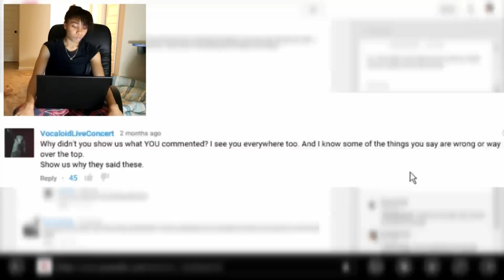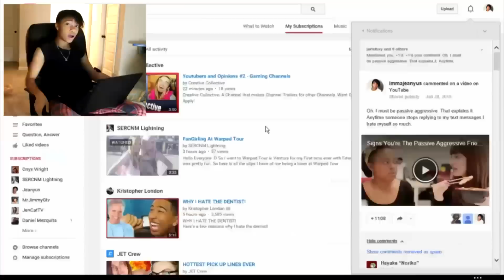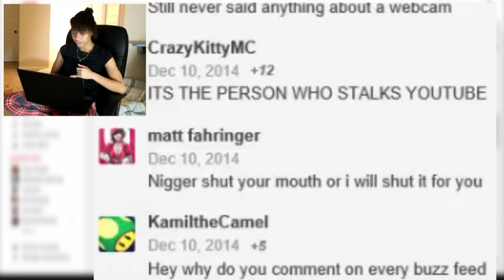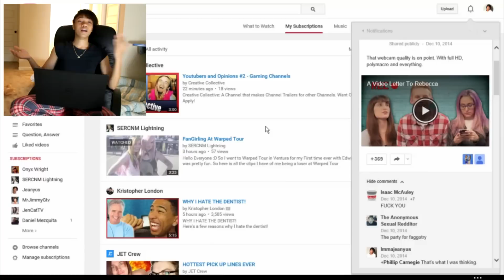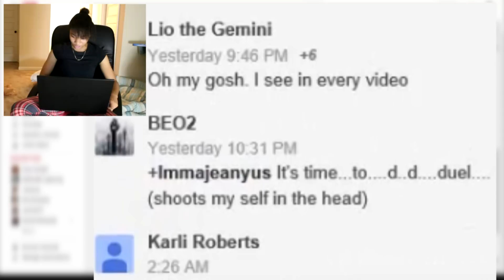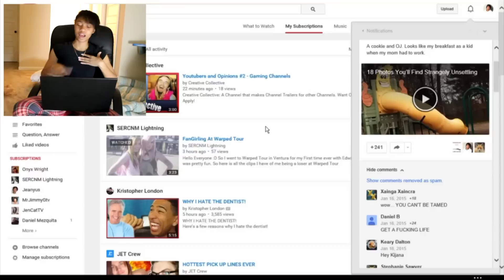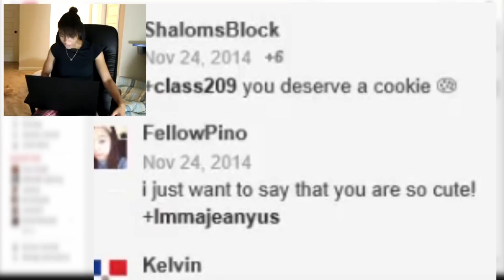Reading hate comments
As you can tell in this video, I'm a very sensitive and emotional person and all these cyberbullies and hate comments really really really hurt me and I would just be happy if you would all stop. I'm sorry that orange juice and cookies makes me a bad person but please stahp the cyberbullying, k?

You know you get a lot of hate when you don't even have to screenshot your hate comments. You just on youtube and screen record it. I let you guise see what's on my laptop too much. You enjoy this too much.